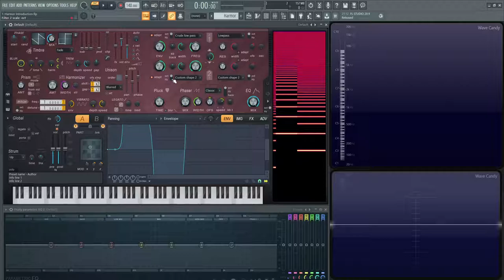Harmor Tutorial PART 1 Introduction | FL Studio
In part 1 of this Harmor Tutorial series we briefly go over many features Harmor has and is capable of performing. Harmor is an additive subtractive synth with up to 516 partials per voice!

It has the standard effects such as Phaser, Distortion, Chorus, Delay, Reverb as well as a Global EQ and Local EQ and a built in compressor.

There is so much to Harmor and much to go over in this series.

The next video we will be talking about the Timbre section in Harmor.

Mondays and Wednesdays look forward to the next part in the 'How To Use Harmor' series!

If there are any questions you have, please drop them in the comments below and I'll do my best to address them in future videos as we embark on this journey of understanding the greatness that is Harmor!